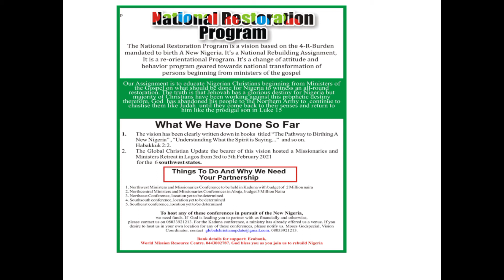The Dying Church and Ongoing Islamization of Nigeria: Warning by Moses Godspecial part 7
the warning continues